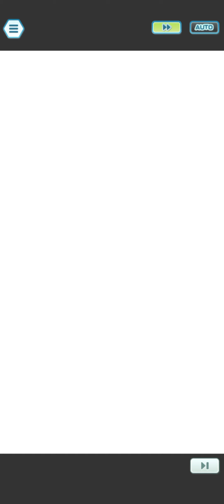Twin Stars Far apart, Story Event